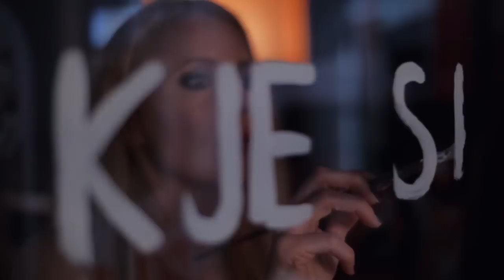Kje si - Samo Budna (Official video)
A new music video (sep 2014) from Slovenian Artist Samo Budna - Kje si (Where are you).

SONG:
text & music: Samo Budna
arr: Davor Klarič, Sergej Ranđelović - Run Joe, Robi Pikl, Jani Hace, Gaber Radojević, Samo Budna.
back vokal: Rudi Bučar
mixing in: Parametrik
music producer: Gaber Radojević

MUSIC VIDEO:
Screenplay: Marko Wolf & Samo Budna
Director of Photography and Aerial shoots: Marko Wolf
Director & Producer: Marko Wolf / studiowolf.si
Staring: Tamara Vogrin
Thanks to: Aleš Krajnčan (for DIANA car), Barbara Žnidarič-Šušel (scenography), Barbara Mesarič (Make up).

TEXT:

KJE SI?
S.Budna

Ti mi povej,  nakaži  mi smer,
Kje si  ,kako si , Je vse ok?
Je tisto še nekaj, je tisto še kaj,
Povej mi kako si, ko gledaš nazaj,
Te kaj še sem zanese,
Te pesem še odnese,
Daj mi povej, si ok,
Ti mi povej, je vse ok?

Na hitro se usede v srce,
Potem še  dolgo tam ostane,
Nekomu nič, spet drugemu vse,
Včasih prinese, včasih vzame.

Kje si s pogledom , Je isti, je  lep,
Še vedno začara, je lepši od vseh?
Kam si me dala, kje se izgubim,
Je kaj ostalo ali bledi.

september, 2014